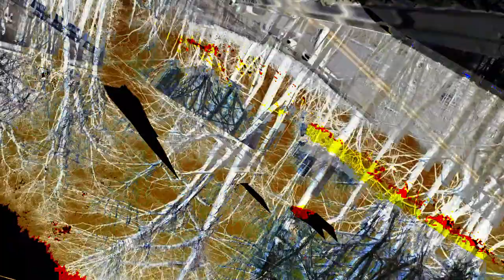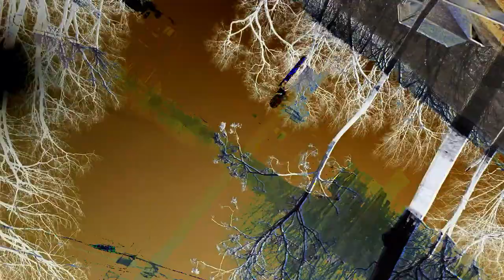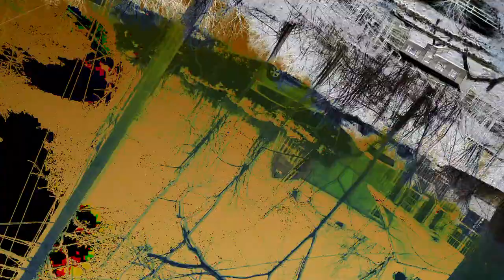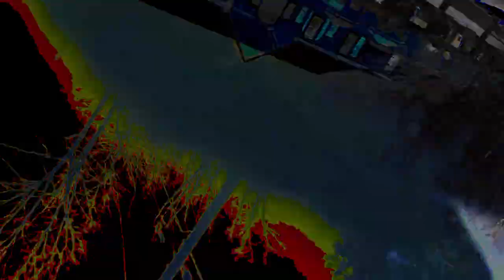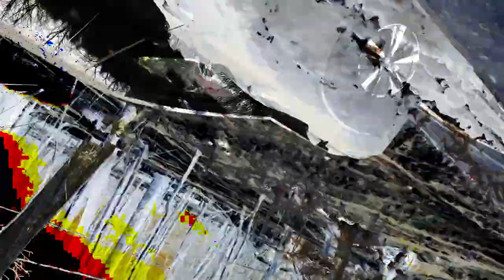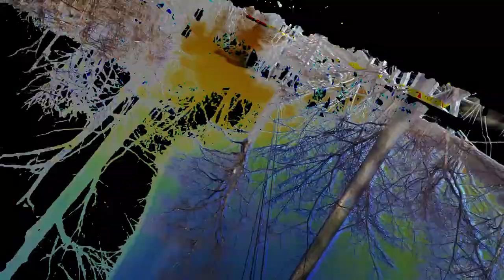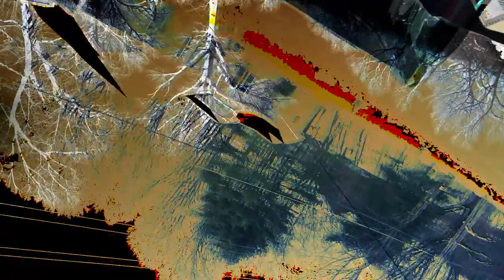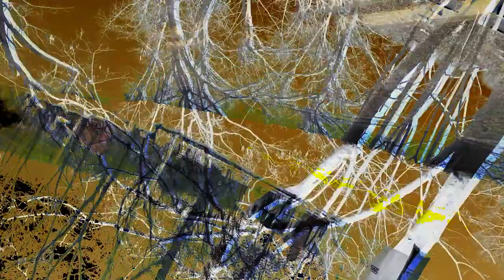[EPILEPSY WARNING] Movie 24 02 27 02h03m44s